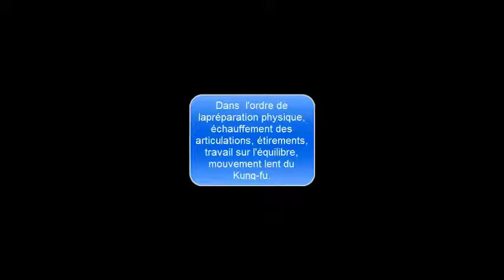preparation échauffement kung fu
Exercices de préparation à la méditation, thème force intérieure, maîtrise de soi du site internet "Mon esprit en liberté de création"